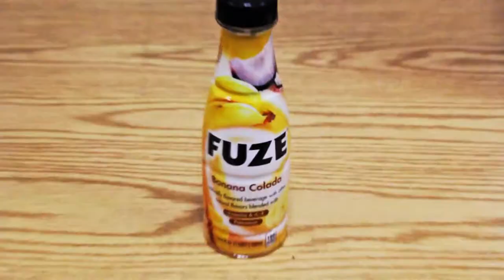Fuze Drink Commercial "It's AMAZING"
A Hilarious Phony commercial for the Fuze fruit drink. Directed and Edited by Marcus Bennett.